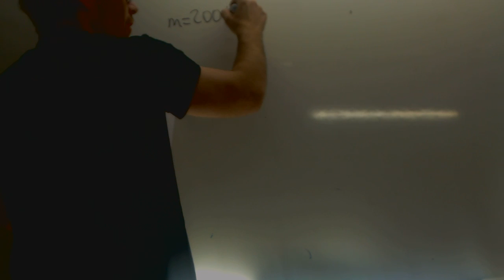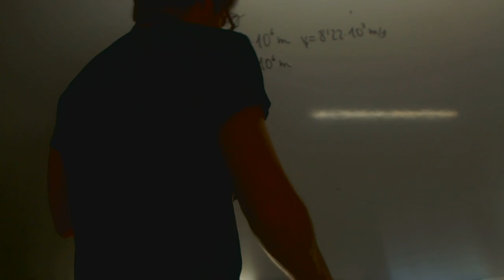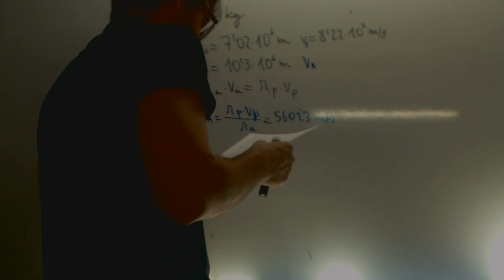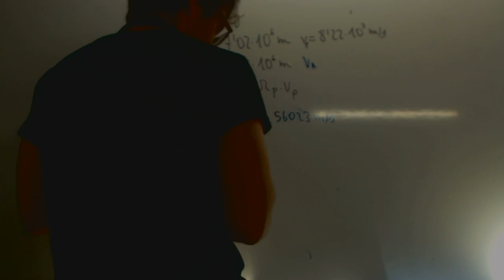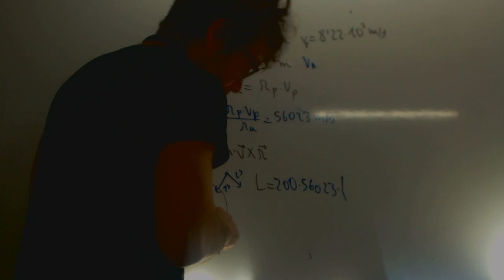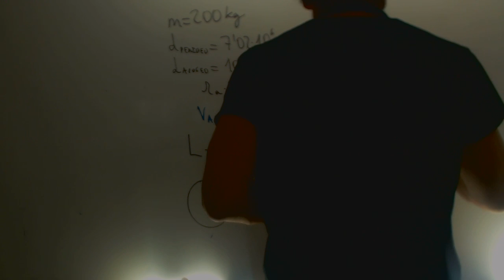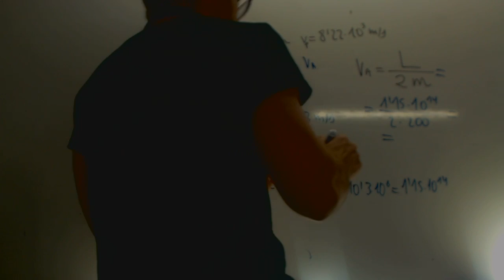Gravitacion Velocidad areolar Fisica 2 Bachillerato Academia Usero Estepona